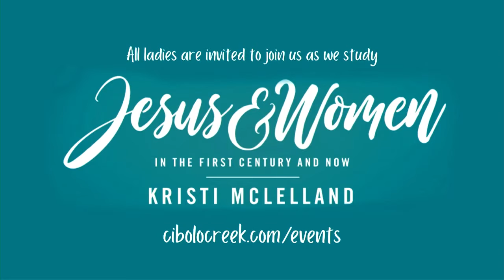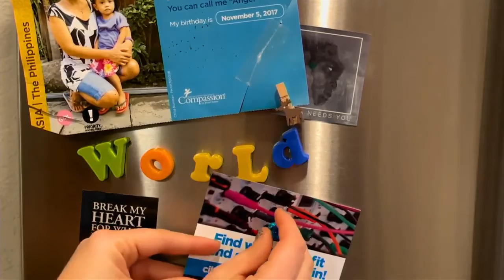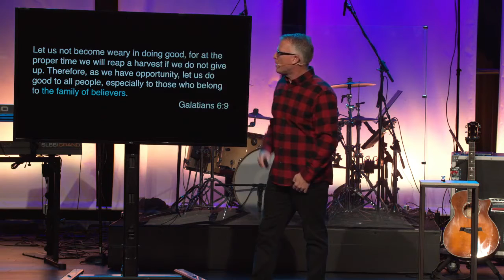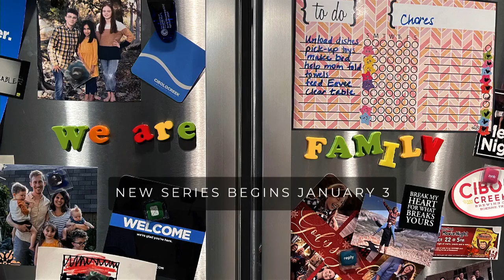January 10, 2021 We Are Family Part 2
Paul Wilson continues our We Are Family series with a message about the church's roles as brothers and sisters in Christ.